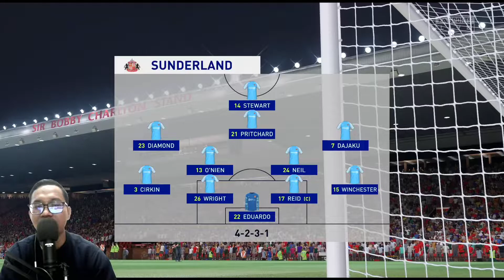FIFA 22 Road To Glory Manchester United - Carabao Cup Round 04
Halo teman-teman semuanya ketemu lagi di channel Dimas Aditya Pratama.

Kali ini kita akan bermain FIFA 22 Manager Career Mode. kita akan coba bermain di Manchester United, karena perfoma M.U sedang tidak bagus musim ini. jadi goals kita adalah membawa Manchester United kembali ke masa kejayaan.

Nah kita lihat progressnya, akankah mampu membawa Manchester United meraih gelar Juara Premier league ?, maka dari itu silahkan tonton sampai habis ya.

Buat yang mau Sawer, agar channel ini makin berkembang